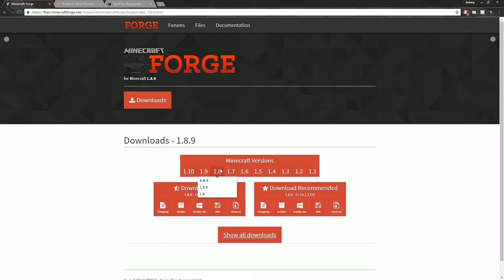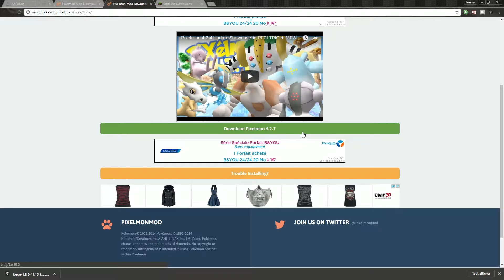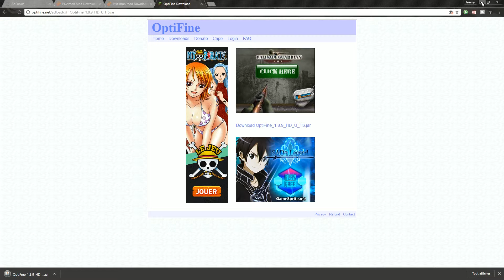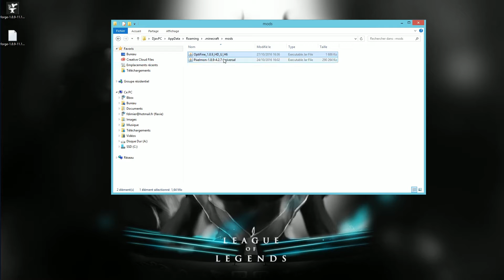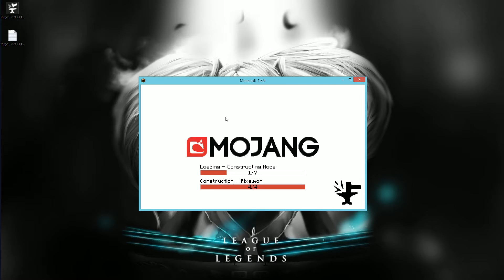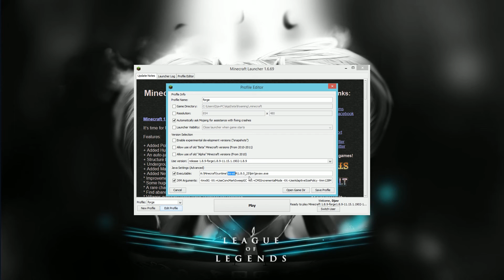TUTO MINECRAFT : Comment installer Pixelmon (Mode Pokemon) SANS le launcher - FR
Voici TOUS LES LIENS utiles pour réaliser ce que j'explique dans la vidéo :